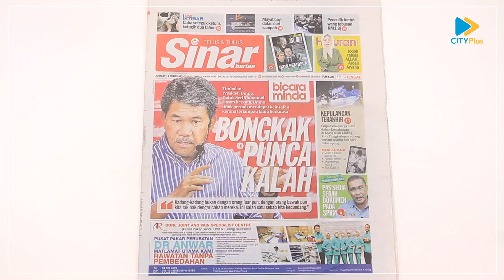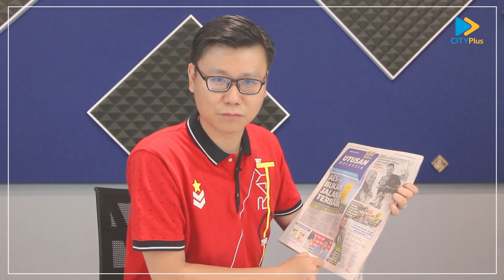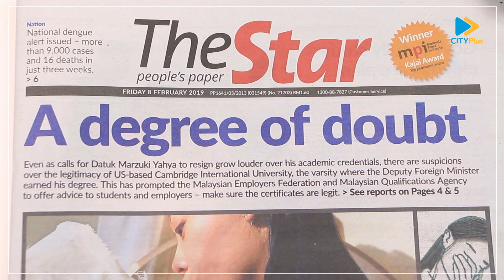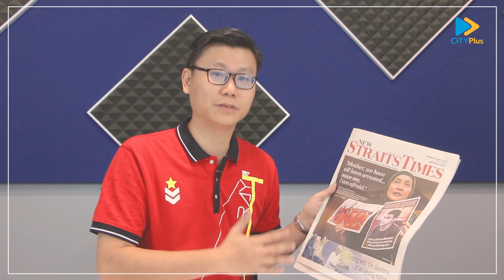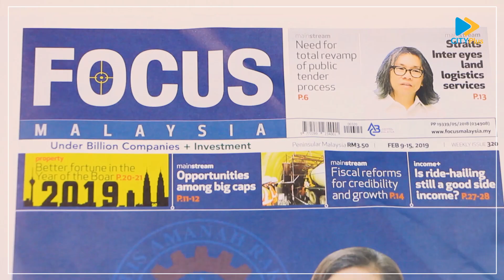【主编点头条】2019年2月8日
今日年初四，有主编蓝志锋继续为你梳理解读个大马来文及英文报章的封面新闻，其中包括:

1. Sinar Harian: Bongkak Punca Kalah
2. Utusan Malaysia: AES Bukan Jalan Terbaik
3. The Star: A Degree of Doubt
4. New Straits Times: 'Mother, we have all been arrested... Save me, I am Afraid'
5. Financial Daily: Axiata Ordered to Foot RM2.16B Tax Bill in Ncell Buyout Deal
6. Focus Malaysia: MARA Revamp